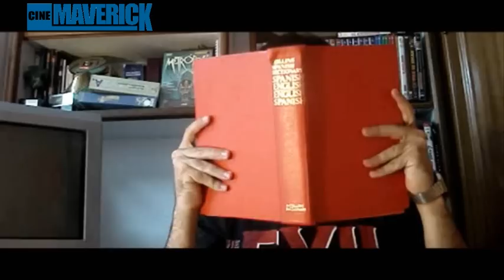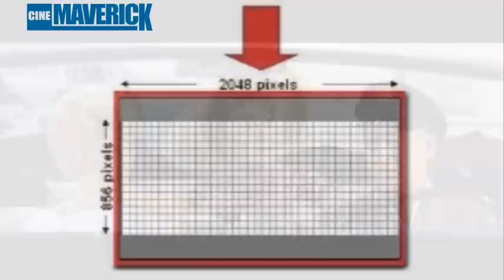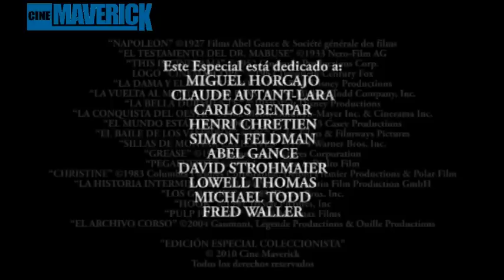1x06 Edición Especial Coleccionista: Especial Scope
presentador: David Díaz
guión: David Díaz & Juan Pérez
montador: David Díaz
producido por: P.L.C. Producciones & A.D.J. Proyectos Audiovisuales S.L.